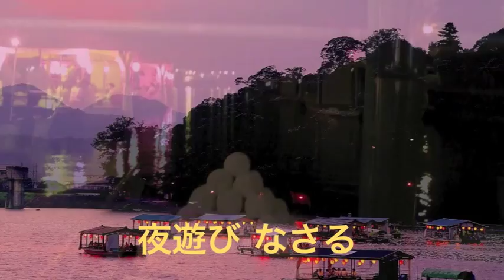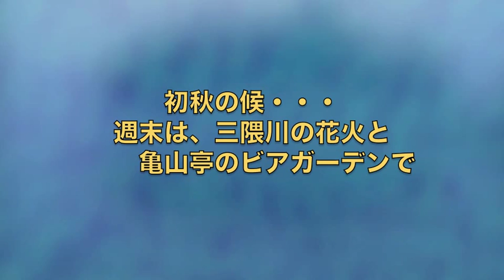正調 コツコツ節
今では聞けなくなった日田の文化。
芸者さんの端唄 正調「コツコツ節」をお聞き下さい。